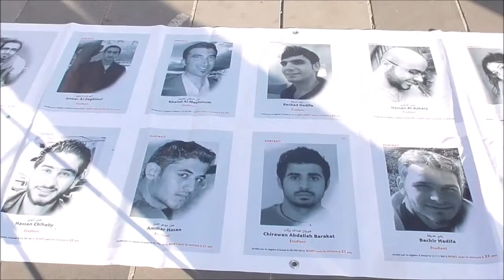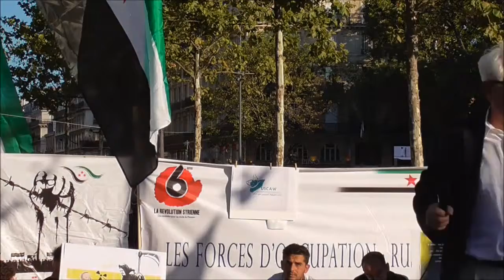Ghouta 2013 : Ni pardon, ni oubli ! (2017-08-21)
Reprise de la vidéo publiée le 21 août 2017 sur la chaîne originale Global Suburban sur Dailymotion.